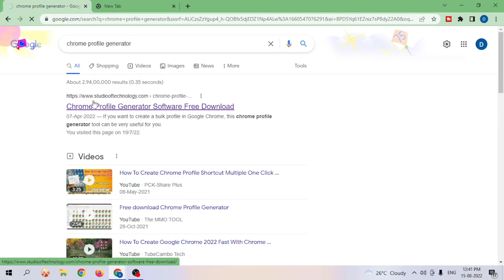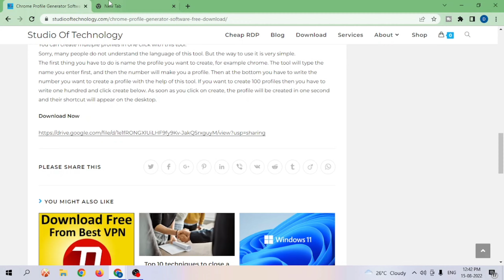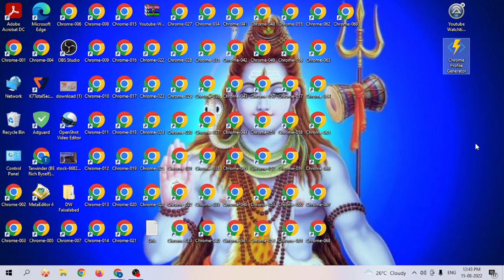MULTIPLE CHROME browsers | how to create multiple chrome browsers | chrome os flex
unlimited chrome browswer
unlimited chrome browser in mobile
how to create unlimited chrome browser
multiple chrome browsers
chrome
google chrome
chrome browser settings
google chrome browser
how to open multiple chrome browsers
how to create unlimited chrome browser just 1 click
how to create multiple chrome browsers
make multiple chrome browsers
chrome os flex,google chrome tips
multiple accounts in chrome
multiple chrome
multiple users in chrome
two chromes and multiple accounts
chrome browser
how to manage multiple chrome users
run multiple user accounts on chrome
create multiple chrome browsers
multiple google chrome